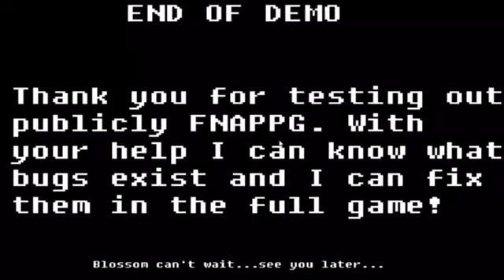(Not another five nights at Freddys fan game)😤 five nights at power Puff girls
I guess you guys like the video where I did five nights at pinkies so I am playing a game that involves power Puff girls and five nights a Freddys masses them together.